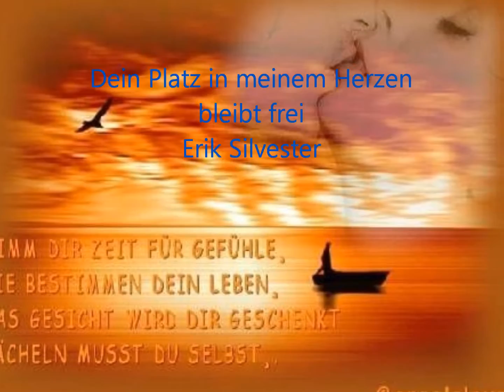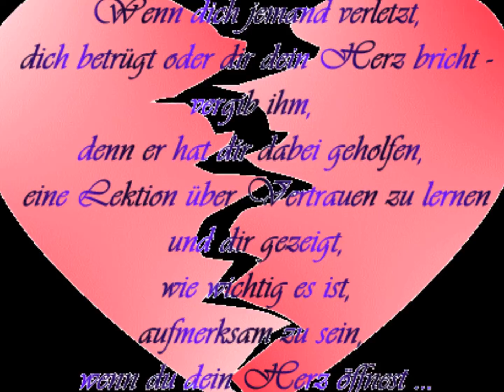Der Platz in meinem Herzen bleibt frei - Erik Silvester.wmv